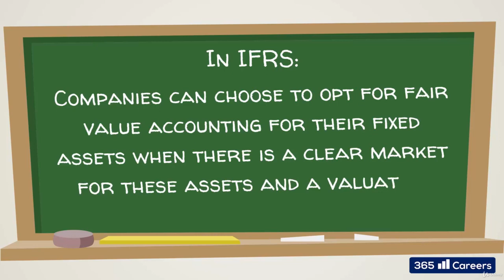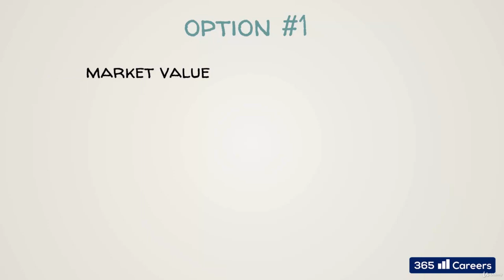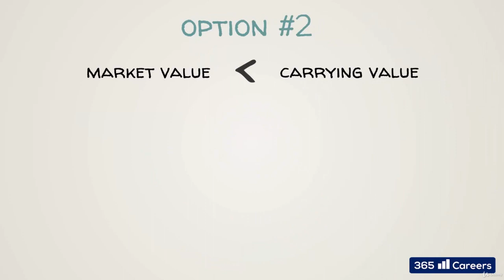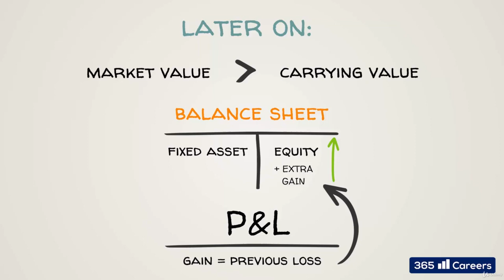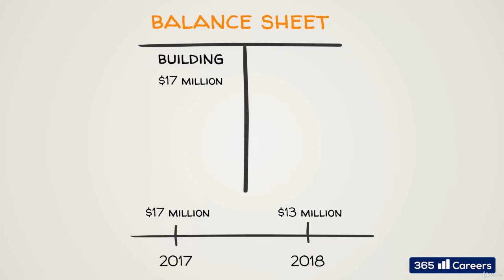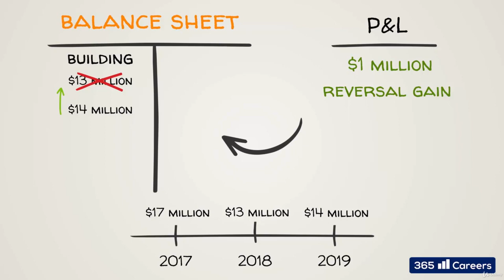166: The revaluation model